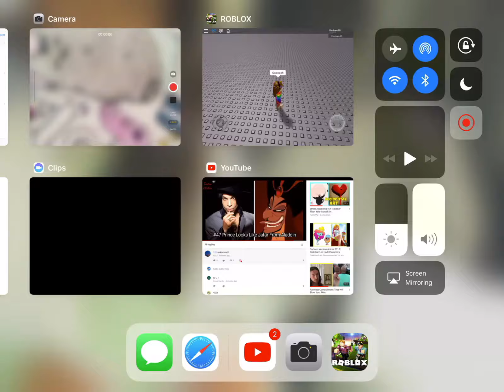Shooting stars meme